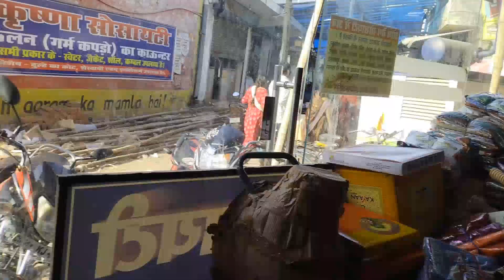पहली बार चकरभाटा गए शॉपिंग करने ✌️I